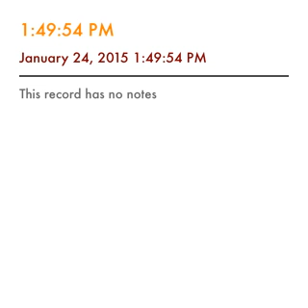Avocado Trees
$5 wavs